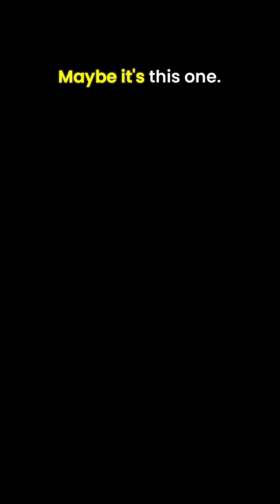Amazon's Arrow & Nike's Swoosh Aren't Random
Why does the Amazon arrow feel like a smile? And why does the Nike swoosh instantly make us feel good? In this short, we break down the psychology of logos and the smile effect—how simple curves trigger the brain’s reward system, release dopamine and oxytocin, and build instant trust and loyalty.
🧠 You’ll learn:
The hidden smile in the Amazon logo
Why the Nike swoosh sparks positivity and confidence
How curved shapes feel safer and friendlier to the brain
What this means for branding, guest experience, and hospitality

👉 Perfect for anyone curious about neuroscience, logo psychology, branding strategy, and the power of a smile.